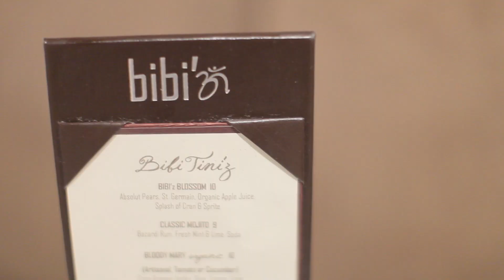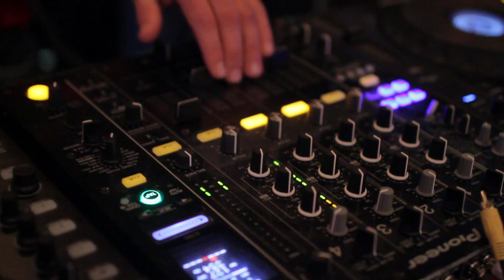Dining Out With the Manzo's Trailer.